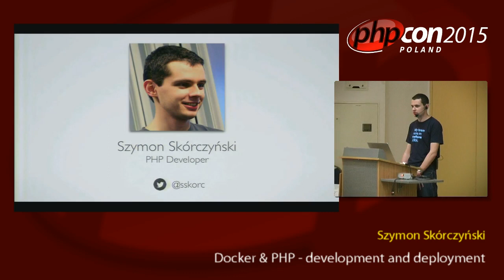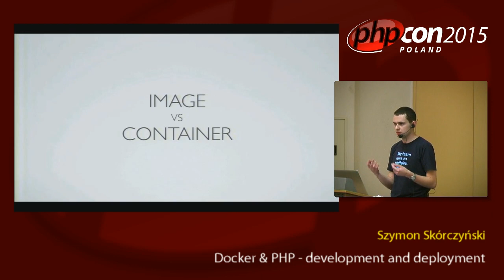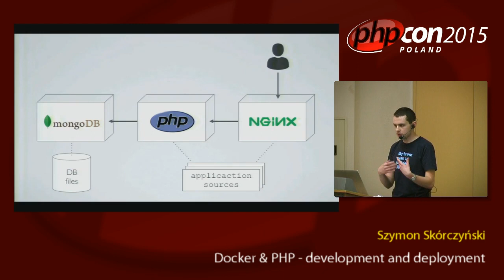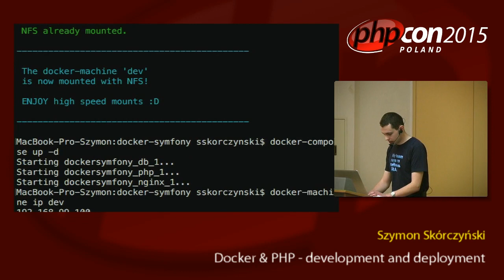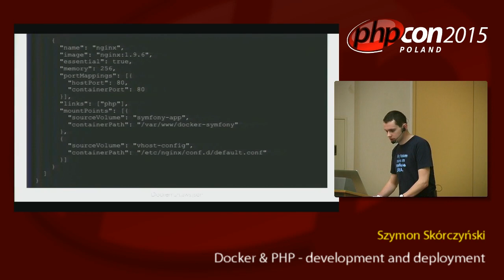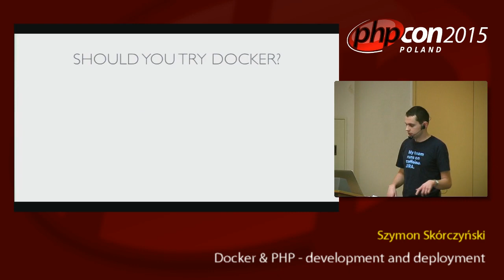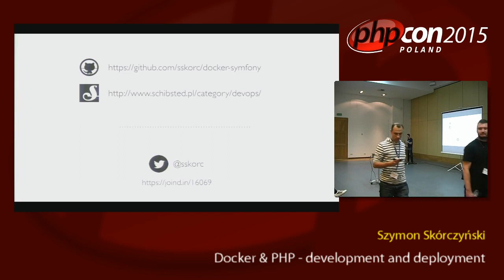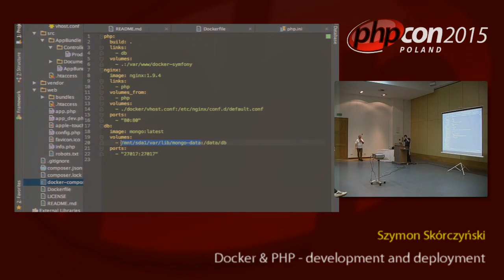Szymon Skórczyński: Docker & PHP - development and deployment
Hasło „Docker” stało się ostatnio jednym z najgorętszych w środowisku programistów aplikacji webowych. Od ponad roku używam Dockera do rozwoju i wdrażania kilku aplikacji PHP-owych. Miałem okazję przetestować szereg rozwiązań i podejść, dzięki czemu opracowałem swój własny zestaw najlepszych praktyk, którymi chciałbym się z Wami podzielić.
Dlaczego Docker jest tak popularny? Czy trudno się go używa? Jak wykorzystać go do tworzenia aplikacji PHP-owych i wdrażania ich w chmurę? Jakie są zagrożenia związane z Dockerem? Czy warto z niego korzystać? Jeśli zastanawiałeś się kiedyś chociaż nad jednym z tych pytań, to ta prezentacja powinna Cię zaciekawić.